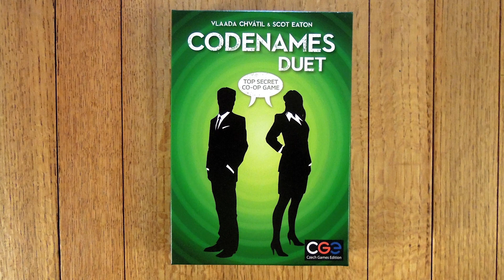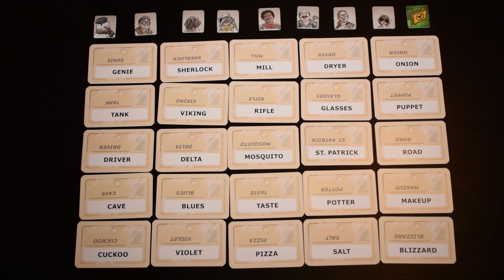Lets Play: Codenames Duet - Behind the Box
Following on from last week's video we decided to do another Let's Play!  This time we played Codenames Duet!